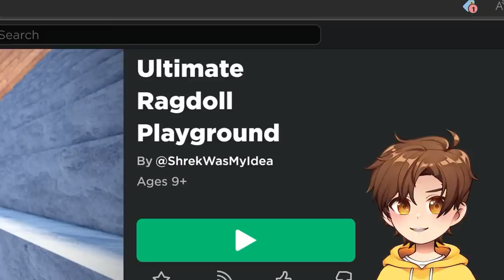i have NO BONES in Roblox...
today i experience the ultimate ragdoll playground